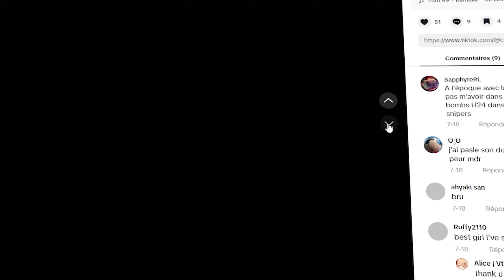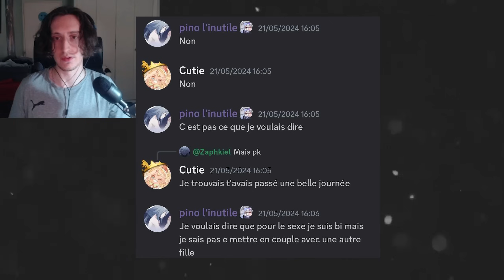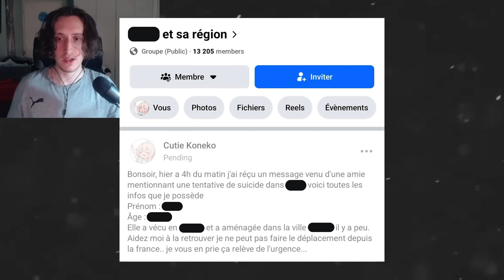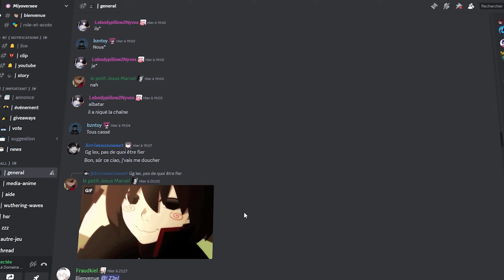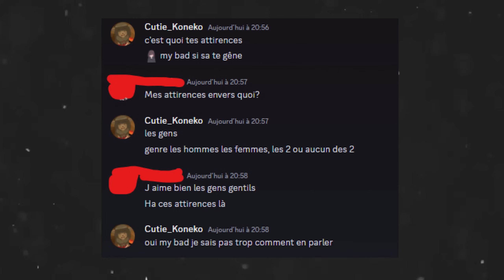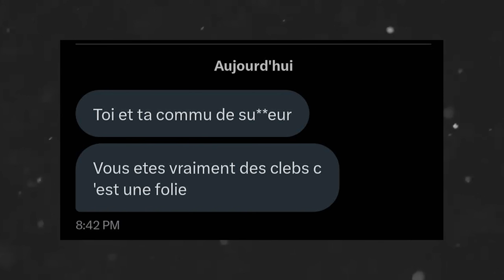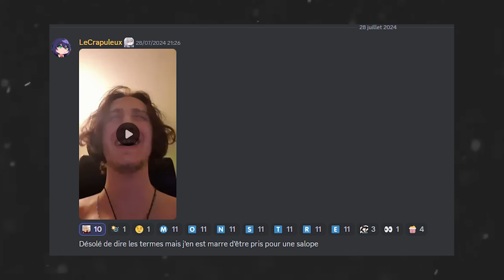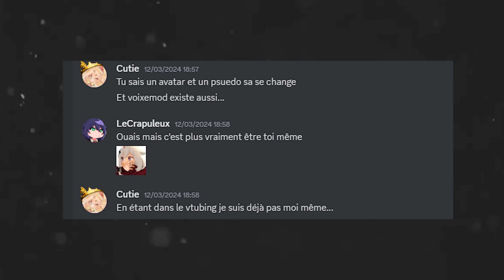CUTIE KONEKO : VTUBER DRAMA DISCORD, LA VÉRITÉ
Dans cette vidéo je parle de Cutie Koneko, qui est une influenceuse tiktok problématique...

Vidéo inspirée de @LeVraiPunisherYT

Miniature/Montage réalisée par : @DocDonny